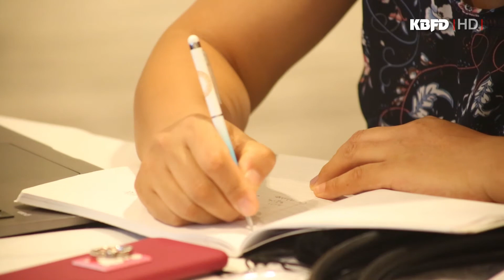KBFD뉴스 [2020.10.29] 민주평통 하와이, 제19기 미주지역회의 개최